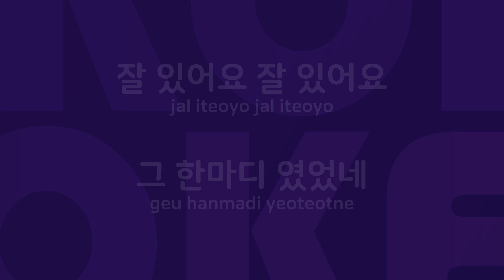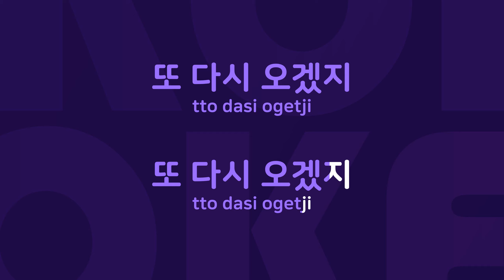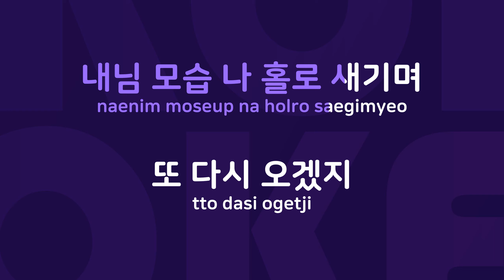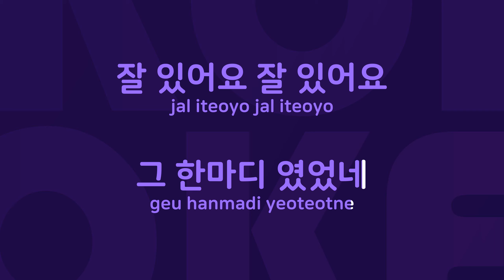잘 있어요 : Originally Performed By 이현 Karaoke Verison